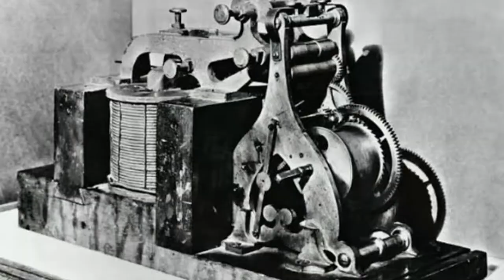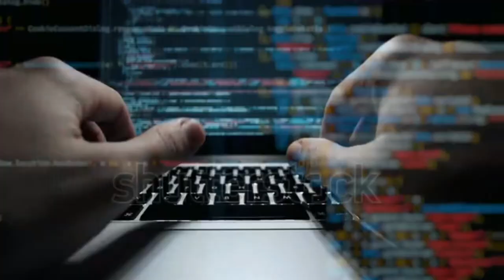British Period Telephone | अंग्रेजों के जमाने का टेलीफोन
I am talking about british period communication system.

NOTICE - ALL VIDEOS OR PHOTOS USED IN THIS VIDEO IS COPYRIGHT OF THIER RESPECTED OWNERS.

                          "GOOD LUCK